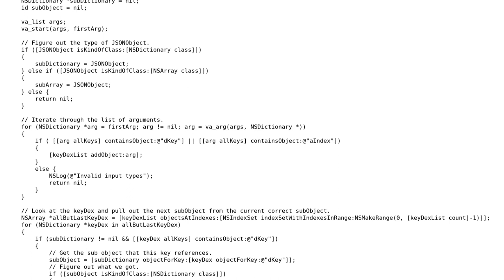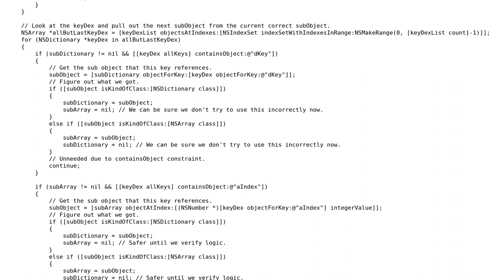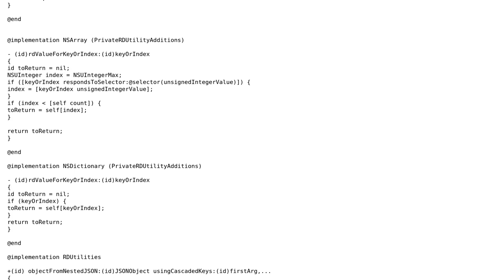Code Review: Pulling Objects & Values From Arbitrarily Nested JSON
With thanks & praise to God, and with thanks to the many people who have made this project possible! | Content (except music & images) licensed under CC BY-SA | Music | Images & others | With thanks to user Carl Veazey user ashutosh and the Stack Exchange Network Trademarks are property of their respective owners. You are responsible for your own actions.